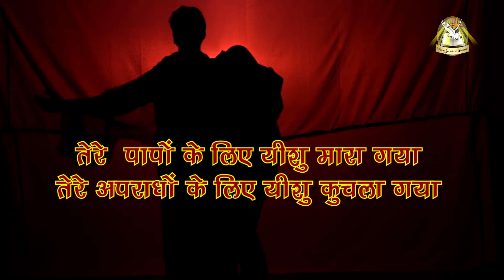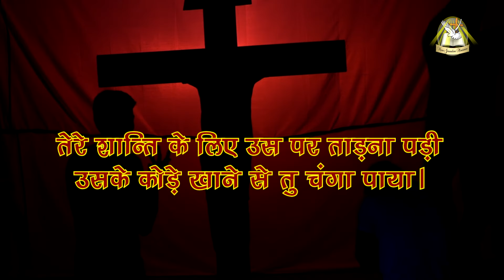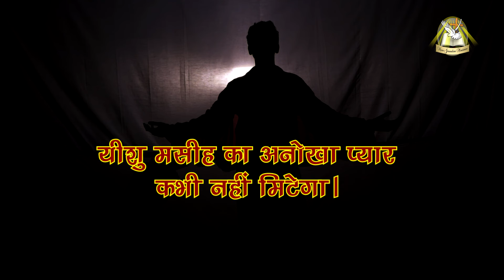Yesu Masi Ka Pyar||New Special Hindi Gospel Shadow & Lyric Video|| येसु मसि का प्यार||Charles Finny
Yesu Masi Ka Pyar a New Special Hindi Gospel Shadow & Lyric Video song from a Super Hit Hindi Gospel Album " Aarathana Ka Geeth Vol 3". This song is inspirational Version of a Famous Tamil Song Yesu Christuvin Anbu Lyric Translation and Sung by Pr. Charles Finny, Music by Bro. Suresh Joshua. This Video Shadow Performance by  Samuel Sebastian,  Paul Praveen, Jeswin Samraj,Beryl Abedraj,Samuel Vignesh,Daniel Robert,David Abishek, Arrangement : Joshua, Direction: Stephen, Camera: Prem Kumar, Video Editing: Paul Jefferson, Sincere Thanks to: Pr. O. Daniel Osborn (GSF, Hosanna Tower)